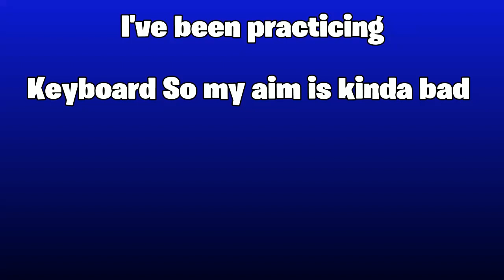Kujo freestyle Fortnite Montage Kingcobra Z YT